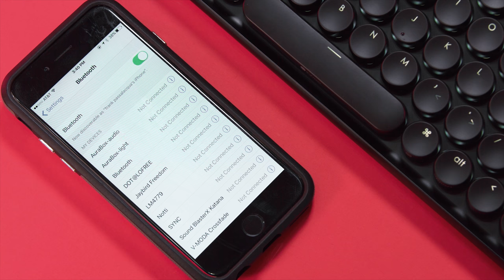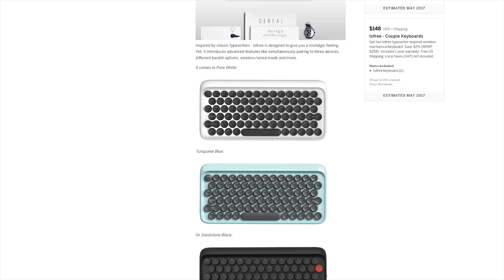A Wireless Mechanical Keyboard? Lofree Dot Review!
This is one of coolest wireless mechanical keyboards I've ever used...

Lofree Dot Wireless Mechanical Keyboard Review